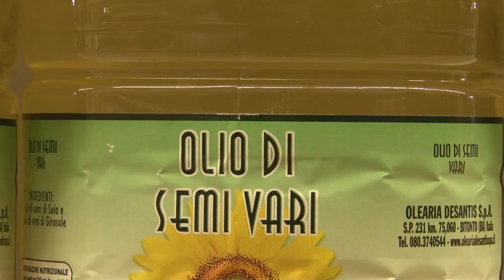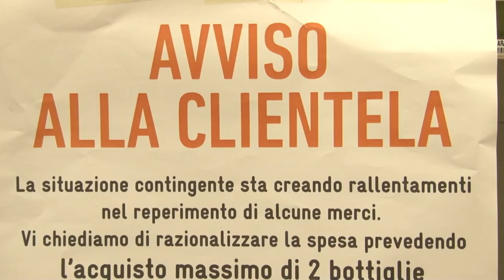Guerra in Ucraina. Abruzzesi all'assalto dei supermercati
I consumatori assalgono i supermercati per far scorta di prodotti di prima necessità. In particolare, scarseggiano farina e olio di girasole: riguardo quest'ultimo, è a rischio la produzione per il prossimo anno e il Mise ha indicato ai supermercati misure temporanee eccezionali.